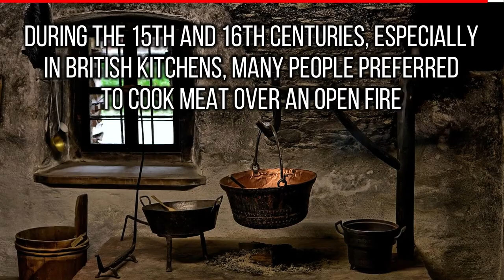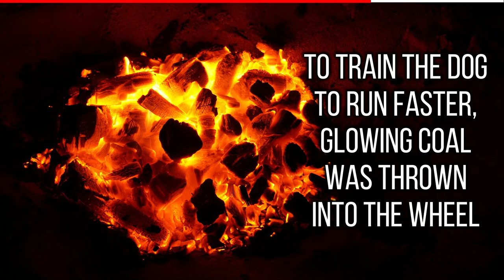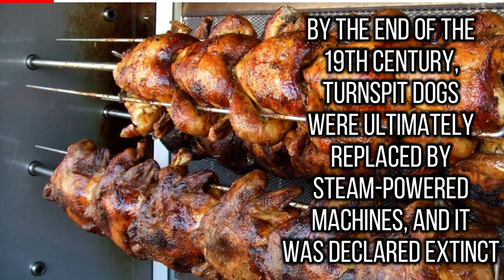Turnspit dog - An extinct dog breed used in kitchens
Turnspit dog - The Turnspit dog was widely popular dogs in many British kitchens of the 15th and 16th century. Turnspit dog was also called Vernepator Cur, Kitchen Dog, the Cooking Dog, the Underdog and Canis Vertigus. It is widely believed that turnspit dog breed were originated by mixing Welsh Corgis and various terrier breeds.

Images :
Photo by Atanas Teodosiev on Unsplash
Image by mariuszopole from Pixabay
Image by Jerzy Górecki from Pixabay
Image by Shutterbug75 from Pixabay
Image by Peter Isotalo from Wikimedia
Image by Jonathan
Image by H Weir from Wikimedia
Image by Please Don't sell My Artwork AS IS from Pixabay - Wheel
Image by InspiredImages from Pixabay
Image by David Mark from Pixabay
Image by Elena Rogulina from Pixabay
Image by congerdesign from Pixabay
Image by Achim Thiemermann from Pixabay